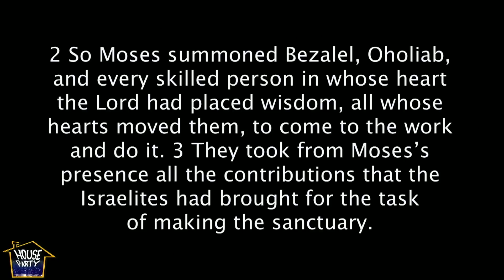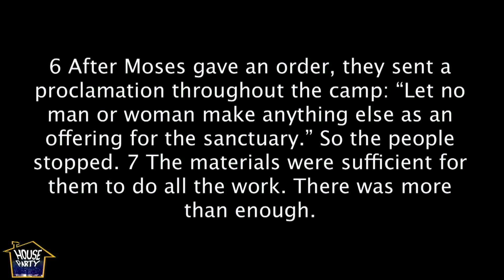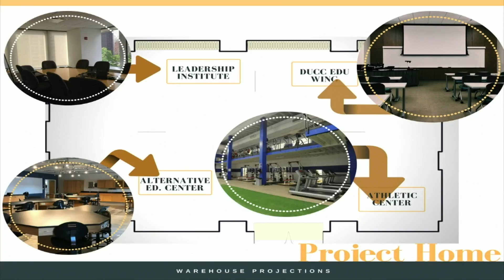More than Enough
Pastor Chris Johnson
House Party Series